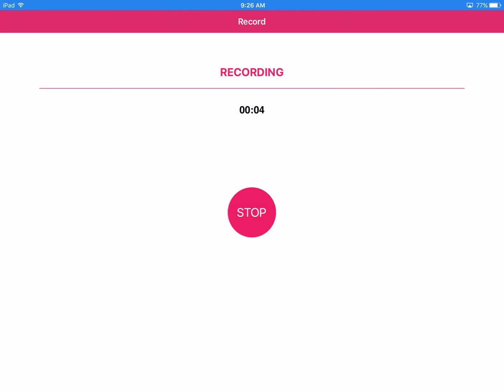My base looks weird | Roblox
Hey guys today were gonna play Roblox!! This server today is Welcome to Roblox Building.